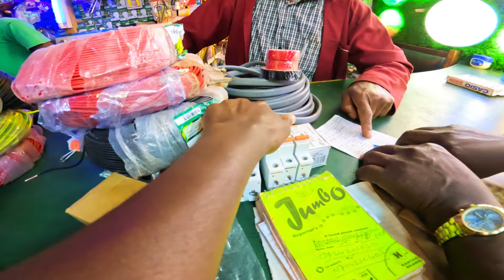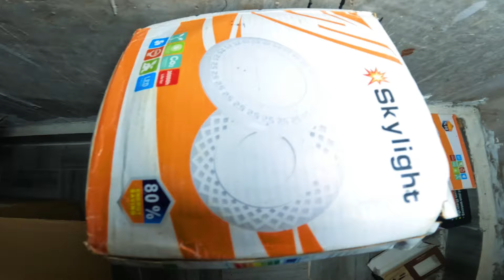WE FINALY HAVE ELECTRICITY IN THE VILLAGE ‼️‼️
Celebrate with us this big news from the village  .